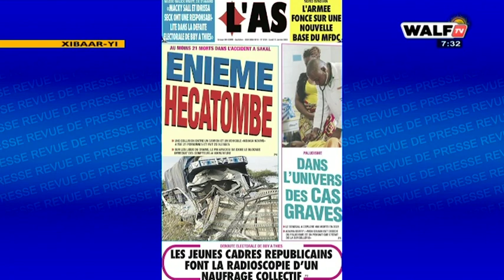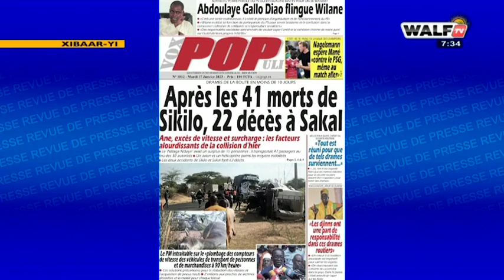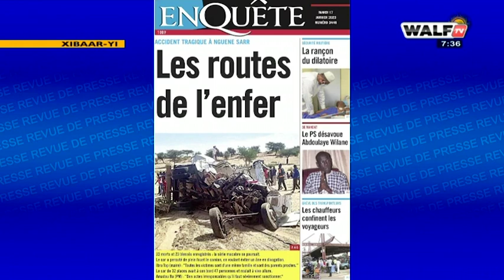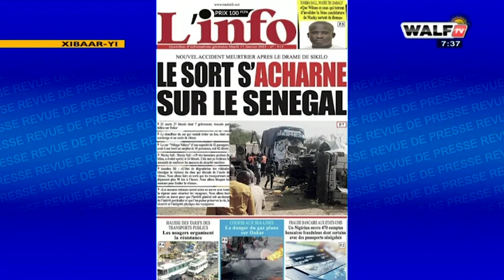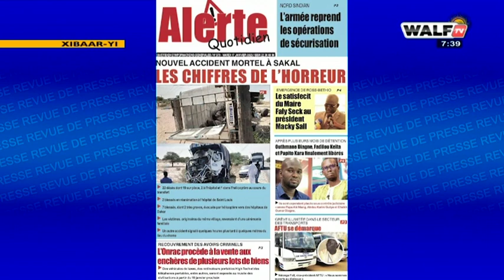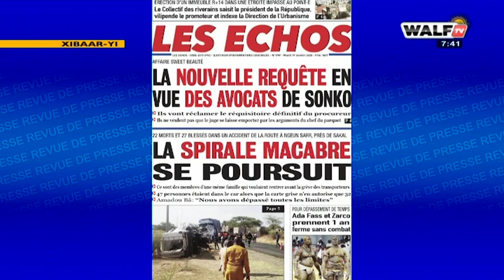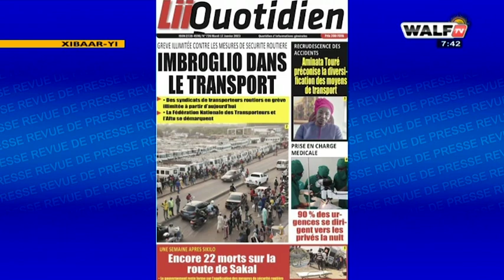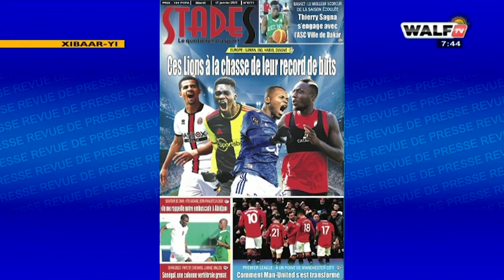La revue de presse du mardi 17 janvier 2023 commentée par Abdoulaye Bob